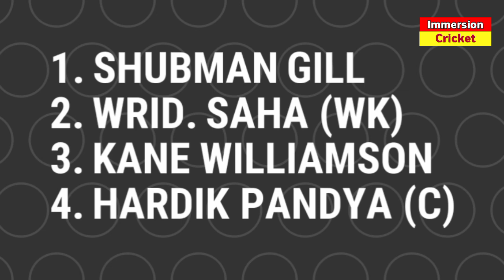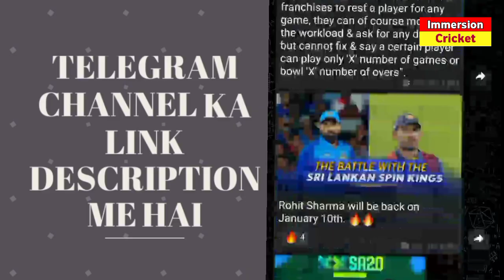IPL 2023 Gujarat Titans Best Playing 11 | IPL 2023 GT Final Playing 11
Topics Covered

gujarat titans playing 11 2023
ipl 2023
gujarat titans 2023
gt playing 11
gujarat titans best playing 11
gujarat titans playing 11
gt playing 11 2023